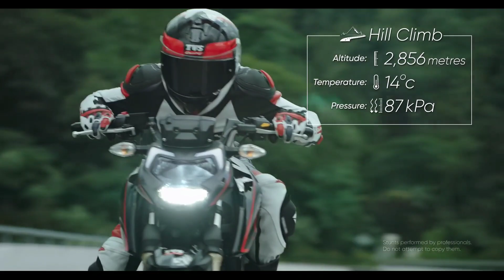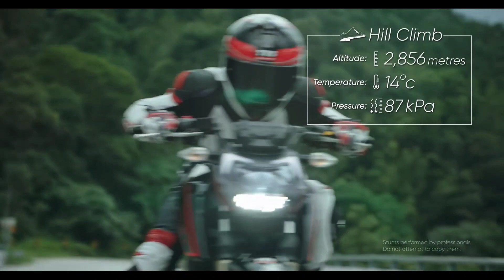Apache 125 Launched?? Full Specification 🔥🔥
Hey This is My new Video Hope You all LIke This Video